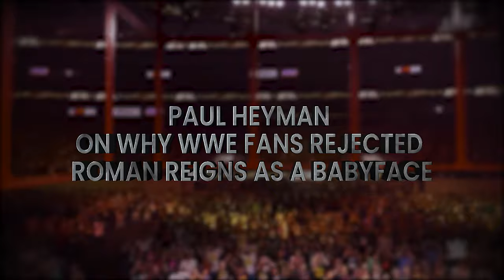The Rock Betrays Roman Reigns...Reigns Forced To Leave WWE...Vince McMahon's Name Banned From WWE Tv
Vince McMahon's name's name banned from WWE television, Triple H introduces a new WWE championship, John Cena's honest take on Logan Paul's WWE career, Roman Reigns' family forced him to quit WWE, Paul Heyman on why WWE fans rejected Roman Reigns as a babyface, Paul Heyman on The Rock betraying The Bloodline, and more.